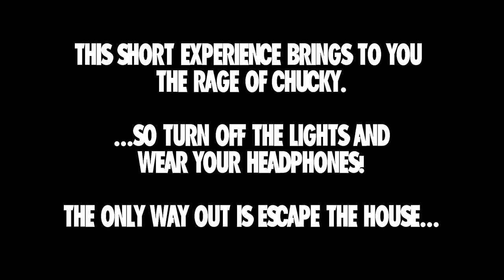CHUCKY HAS HIS OWN VIDEO GAME | Chucky The Good Guy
One of my favorite horror movies of all time, you know I had to check out the video game. This game is pretty short, but I really enjoyed it. It's free to download on PC so check it out folks!